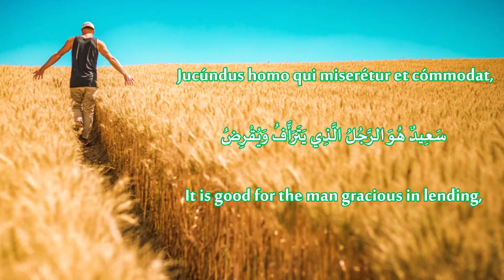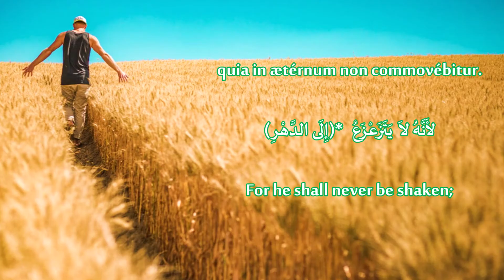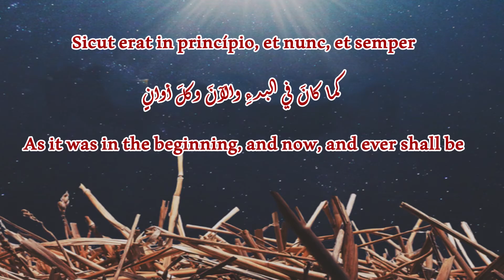☩ Beátus vir ☩ طُو بَى لِلرَّجُلِ ☩ Blessed the man☩ نورهان حنا ☩Norhan Hanna - John☩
Choir: Capilla Peñaflorida
Beátus vir, qui timet Dóminum: * in mandátis ejus volet nimis.
Exórtum est in ténebris lumen rectis: * miséricors, et miserátor, et justus.
Jucúndus homo qui miserétur et cómmodat, dispónet sermónes suos in judício: * quia in ætérnum non commovébitur.
Parátum cor ejus speráre in Dómino, confirmátum est cor ejus: * non commovébitur donec despíciat inimícos suos.
Dispérsit, dedit paupéribus: justítia ejus manet in sæculum sæculi, * cornu ejus exaltábitur in glória.

Glória Pátri, et Fílio, et Spirítui Sáncto
Sicut erat in princípio, et nunc, et semper
et in saécula saeculórum.
               Amén
طُوبَى لِلرَّجُلِ الْمُتَّقِي الرَّبِّ، الْمَسْرُورِ جِدًّا بِوَصَايَاهُ
نُورٌ أَشْرَقَ فِي الظُّلْمَةِ لِلْمُسْتَقِيمِينَ. هُوَ حَنَّانٌ وَرَحِيمٌ وَصِدِّيقٌ
سَعِيدٌ هُوَ الرَّجُلُ الَّذِي يَتَرَأَّفُ وَيُقْرِضُ. يُدَبِّرُ أُمُورَهُ بِالْحَقِّ.
أَنَّهُ لاَ يَتَزَعْزَعُ إِلَى الدَّهْرِ
قَلْبُهُ ثَابِتٌ مُتَّكِلًا عَلَى الرَّبِّ
قَلْبُهُ مُمَكَّنٌ فَلاَ يَخَافُ حَتَّى يَرَى بِمُضَايِقِيهِ
فَرَّقَ أَعْطَى الْمَسَاكِينَ. بِرُّهُ قَائِمٌ إِلَى الأَبَدِ. قَرْنُهُ يَنْتَصِبُ بِالْمَجْدِ

المجدُ للآب ِوالابن ِ والروحِ القدس
كما كانَ في البدءِ والآنَ وكلَ أوانٍ
وإلى دهرِ الداهرين
         آمين
Blessed the man who fears the LORD,
who greatly delights in his commands.
Light shines through the darkness for the upright;
gracious, compassionate, and righteous.
It is good for the man gracious in lending,
who conducts his affairs with justice.
For he shall never be shaken;
the righteous shall be remembered forever.
his heart is steadfast, trusting the LORD.
His heart is tranquil, without fear,
till at last he looks down on his foes.
Lavishly he gives to the poor;
his righteousness shall endure forever;
his horn* shall be exalted in honor.

As it was in the beginning, and now, and ever shall be
             Amen